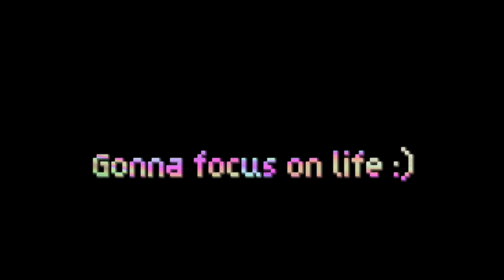Am I ALONE FOREVER!?|Gorilla Tag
I got banned for a goofy ahh thing 🤡🤡🤡

I started YouTube to Inspire Others…